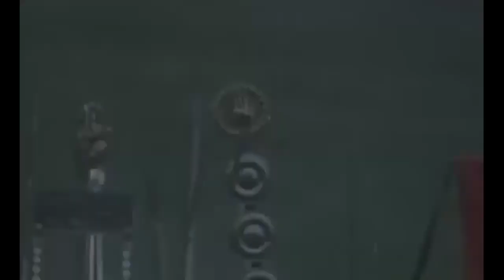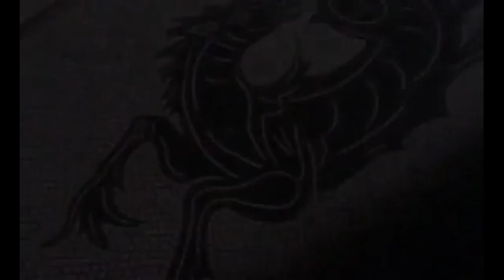Roma Conquiste Battaglie Impero Romano da Augusto a Traiano Politica doc ita documentario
libro consigliato :) Storia romana. Editio maior
Conquiste Battaglie Impero Romano da Ottaviano Augusto a Traiano Politica Roma